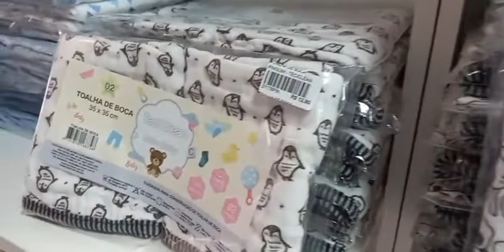Baobá Baby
Baobá Baby - Promoção leve 4 e pague 3, e muito mais.
Rua Caiapós, 609, Jardim São Francisco, em Santa Bárbara d'Oeste.